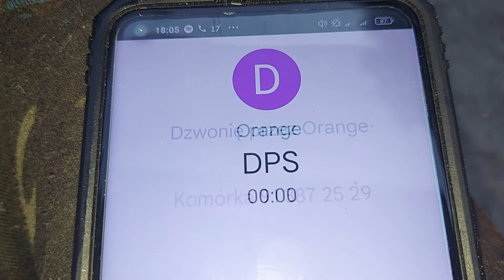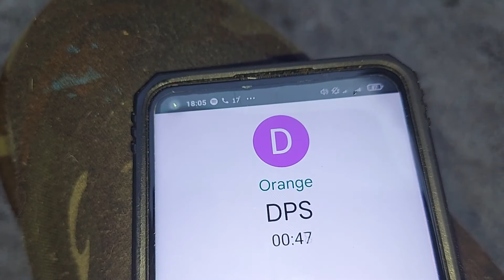11 KOTKÓW - a jajecznicy 1 porcja : tyle tylko co liznąć 2 razy - DPS żałuje kotkom: 7.10.2021/18:01